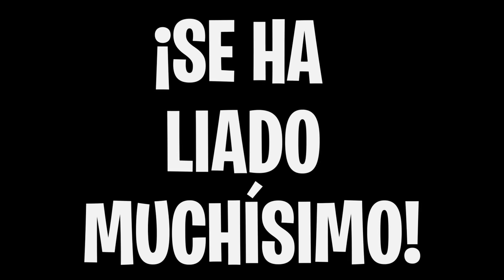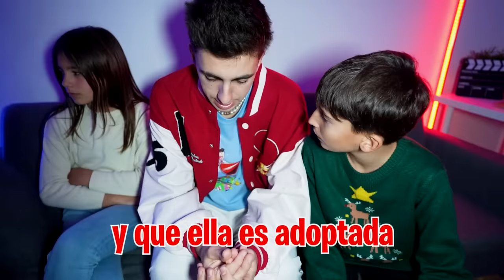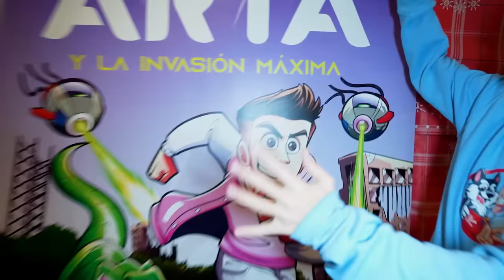MIS PADRES PILLAN A MI HERMANA BESANDOSE CON EL NOVIO DE MI HIJA...**castigo!*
MIS PADRES PILLAN A MI HERMANA BESANDOSE CON EL NOVIO DE MI HIJA...

Mis padres siguen en casa y tenemos que solucionar el problema que ha causado que mi madre haya decidido decirle a mi hermana que es adoptada pero lo que no nos esperábamos es lo que ha hecho mi hermana...